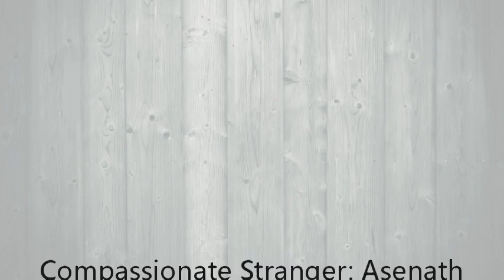Compassionate Stranger: Asenath Nicholson and the Great Irish Famine (Irish Studies)